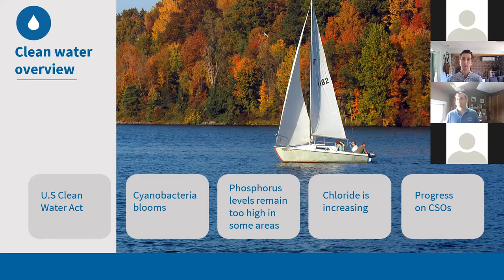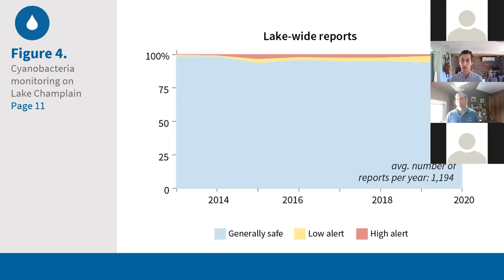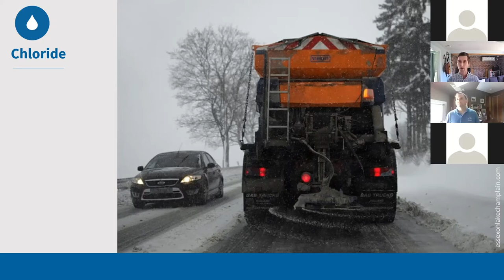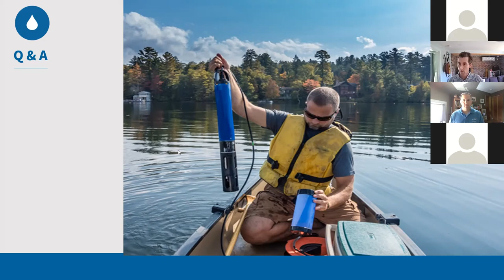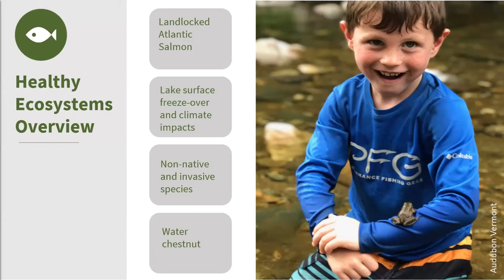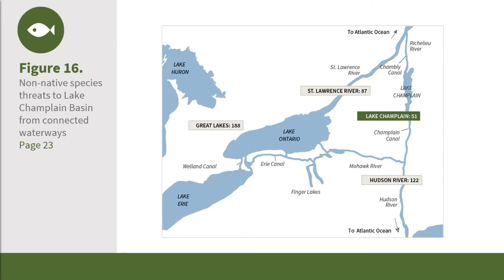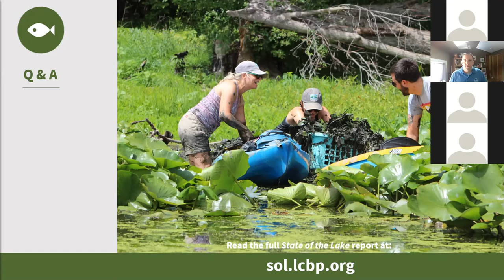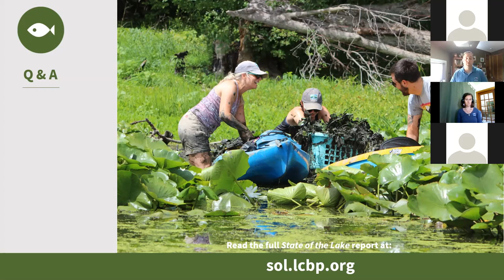State of the Lake 2021 Deeper Dive Q&A Session, June 24, 2021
As a follow up to the virtual press conference and release event for the 2021 Lake Champlain State of the Lake and Ecosystem Indicators Report, the LCBP hosted this Q&A session for partners and media to take a deeper dive into the content of the document.

LCBP Technical Coordinator Dr. Matthew Vaughan provided a detailed presentation on trends related to nutrients and other pollutants in the Lake.

LCBP Aquatic Invasive Species Management Coordinator Meg Modley provided a detailed presentation on trends related to fisheries and aquatic invasive species.

NOTE: In most parts of Lake Champlain water quality remains good, however the Lake does not meet water quality standards and remains impaired for drinkable, fishable, and swimmable waters.